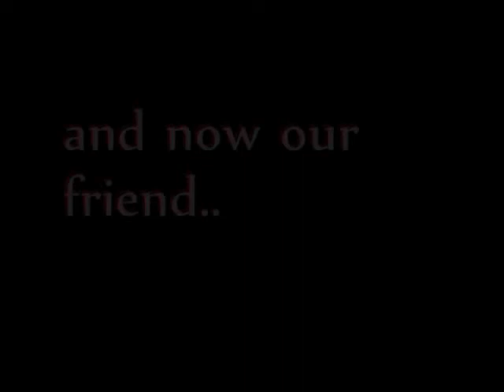Ice cream!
just me and the homies skatin some places in surrey. north delta, kwantlen park and holland park.

eric jesus pedderson
francois leblanc
calvin dignard

song : ice cream by wu tang